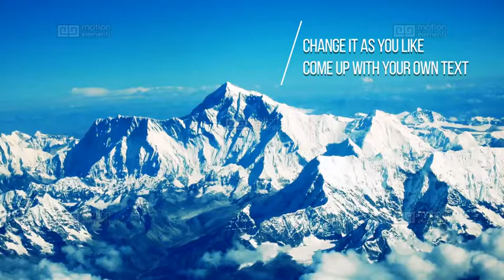Lower Third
You can easily change the colors and transparency (opacity) in just one simple step . Changing the text it’s also very simple .You don’t need any prior knowledge of After Effects in order to use this lower thirds.